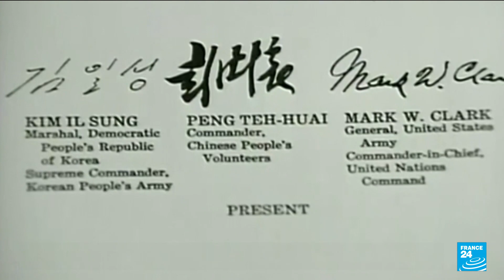North Korea fires 'missile', insists on right to weapons tests • FRANCE 24 English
Nuclear-armed NorthKorea fired a presumed short-range missile into the sea on Tuesday (September 28), the South's military said, as Pyongyang's UN ambassador insisted it had an undeniable right to test its weapons.